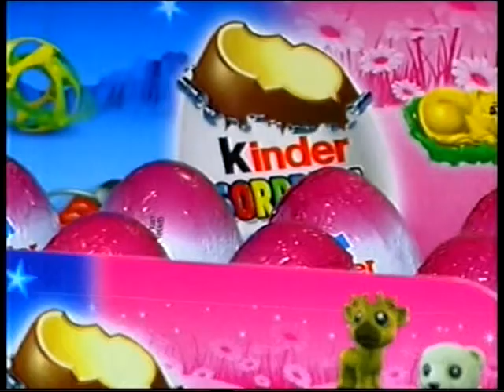Canal 9 Bahía Blanca - BRASIL 2014 - Sergio Buyanovsky - Noticiero 03 de Julio 2014